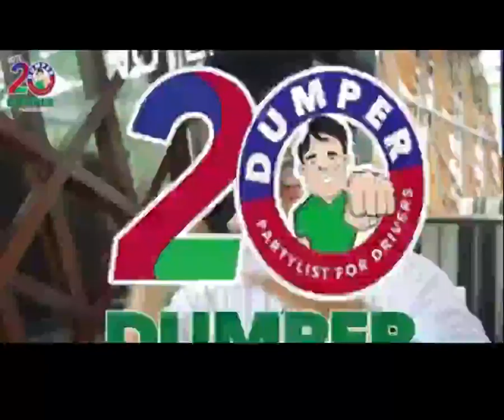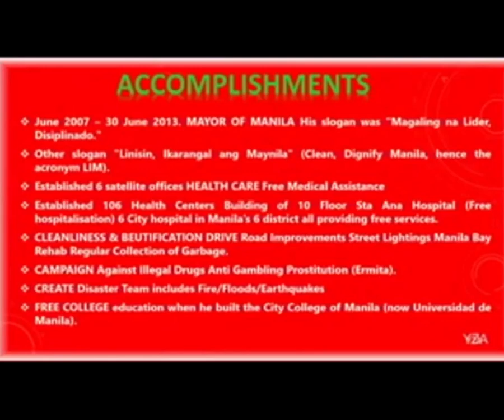GULPE DE GULAT 05 02 19